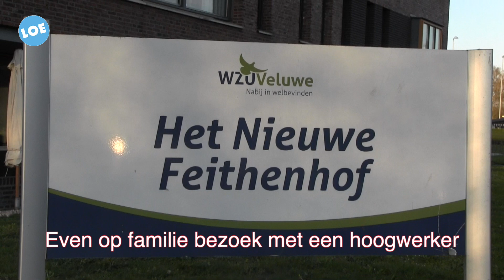Nieuw Feithenhof in Elburg krijg bezoek van familie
Een geweldig initiatief van een verpleegkundige die met de hulp van een hoogwerker de bewoners van het verpleeghuis verraste zodat zij even een praatje konden maken met familieleden. Een prachtig gebaar waar iedereen even blij van werdt.